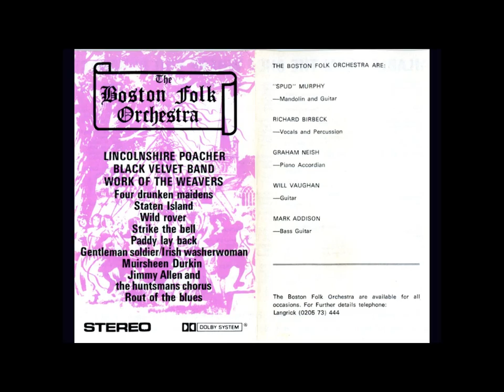Jimmy Allen and The Huntsman's Chorus - The Boston Folk Orchestra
From The Boston Folk Orchestra (originally on audio cassette) - 1978